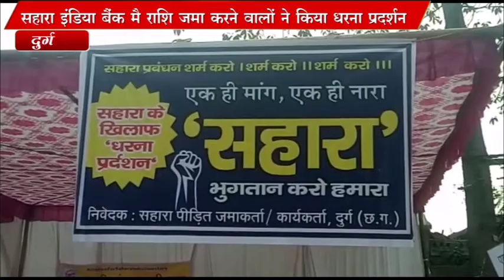सहारा इंडिया मे जमाकर्ताओं ने राशि भुगतान कि मांग को लेकर किया प्रदर्शन NASEEM FARUKI